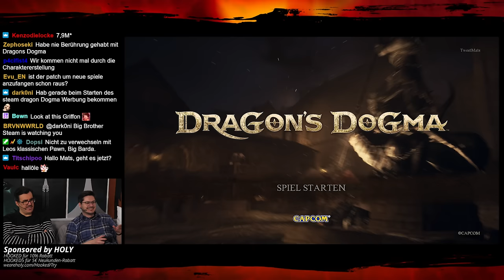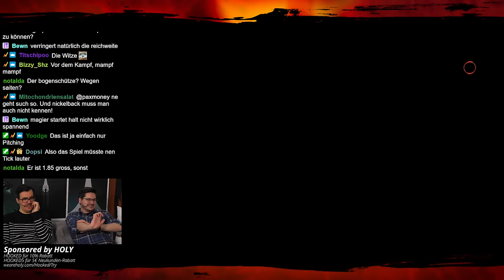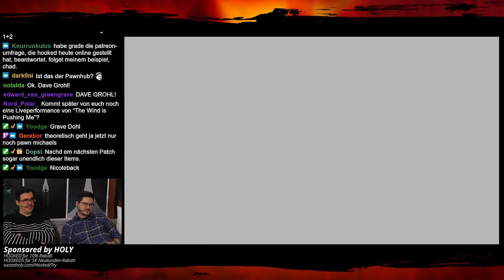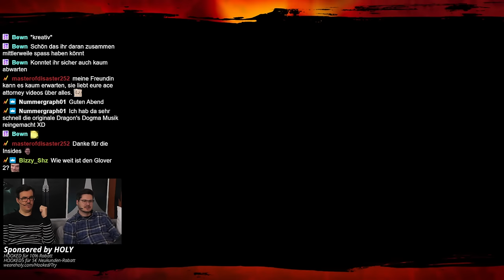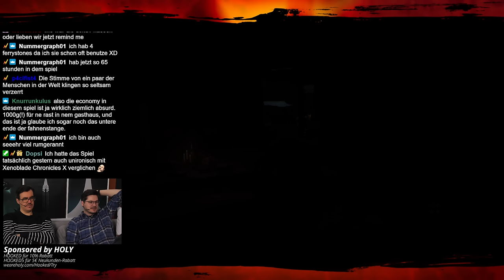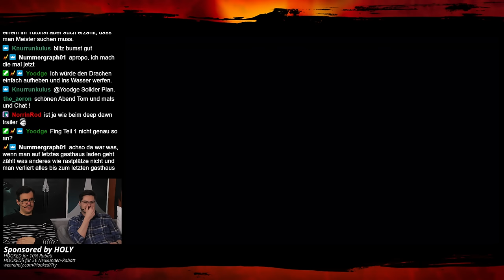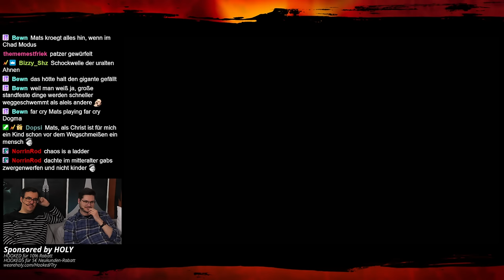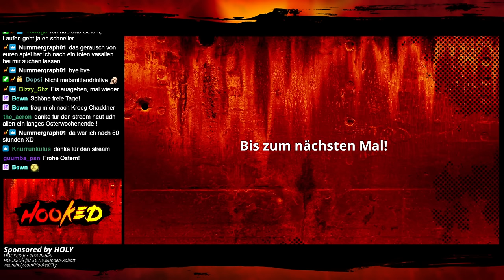Mit Nickelback zum NPC-Weitwurf! - Dragon's Dogma 2 mit Mats & Tom - Hooked Live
Mats beginnt seine Karriere als Magier und Chad-Kroeger-Imitator in Dragon's Dogma 2 und ist sofort begeistert von einer ganz bestimmten Spielmechanik... aber seht selbst!

Timestamps:

0:00 Intro und... Nickelback?
6:21 Intro-Cutscene und Charaktererstellung
26:32 Start des Abenteuers